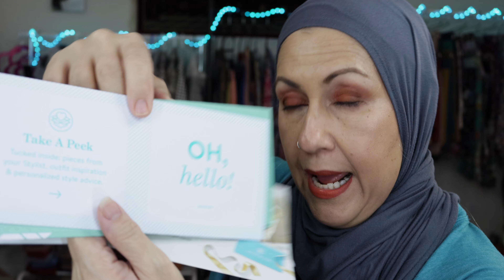Unboxing Fall Stitch Fix Style Box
Stitch Fix Style Box is a convenient way of finding outfits for any occasion. Get your deal here using this link:
Stitch Fix
You get $25, I get $25!

All of the discounts below are for your benefit. I do not receive free products and I am not sponsored unless otherwise stated. All items seen on my videos are bought by me.

Use this link at the time of Checkout (copy and paste in the Promo Box):
Alexis-SKZXFJUW

IBOTTA: Phone Ap you can use to scan in receipts for purchases already made to earn money